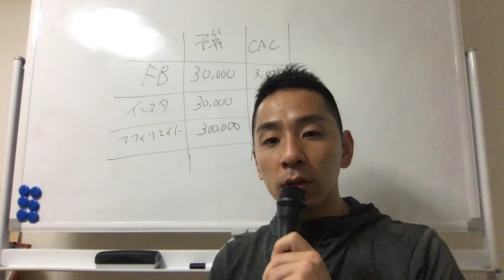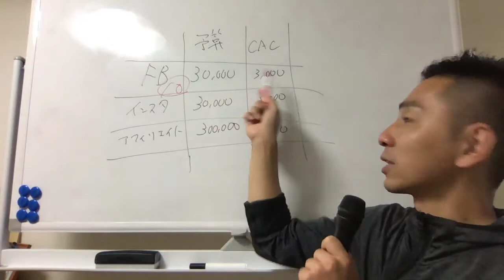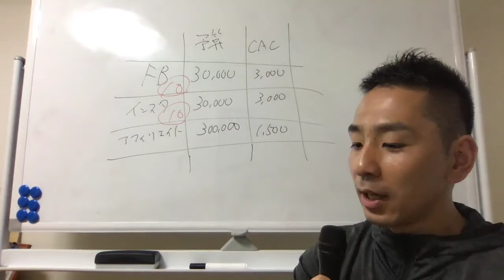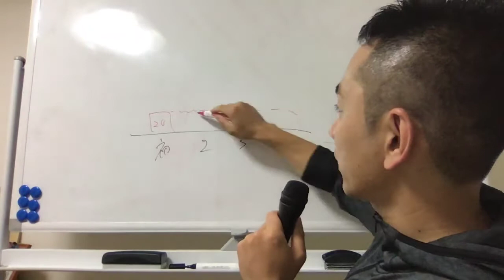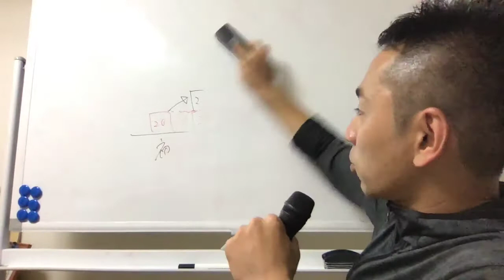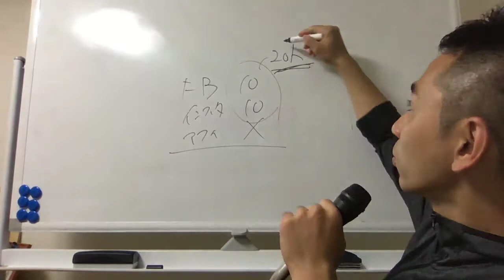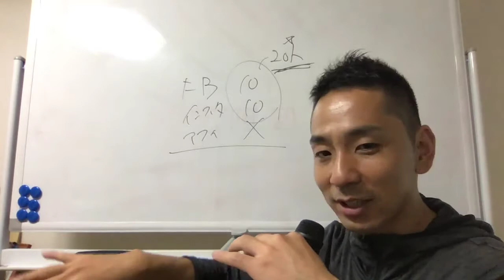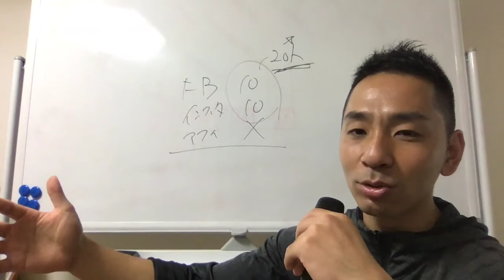安定して売上を作るマーケティングの基本思考